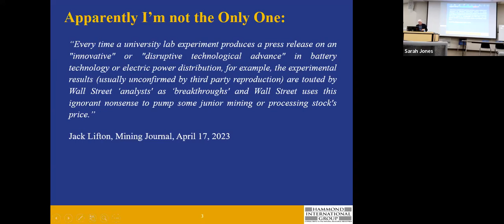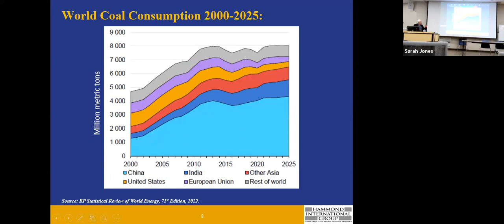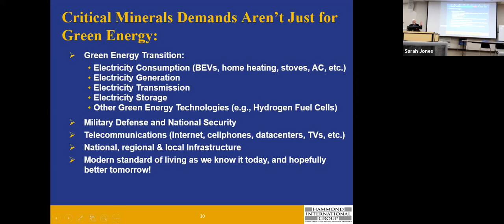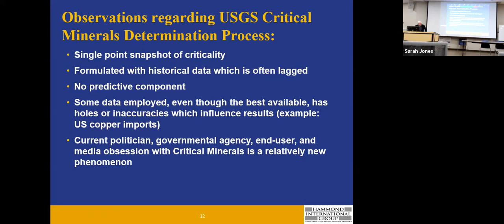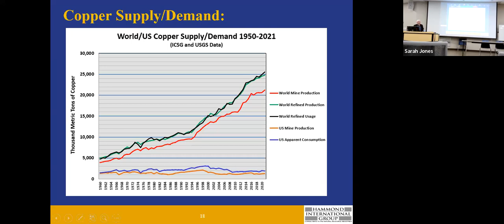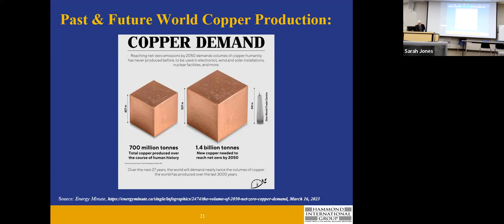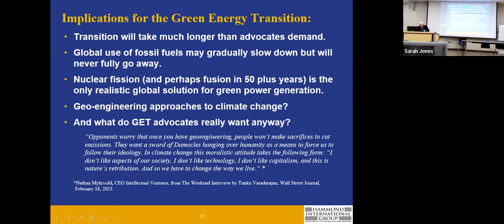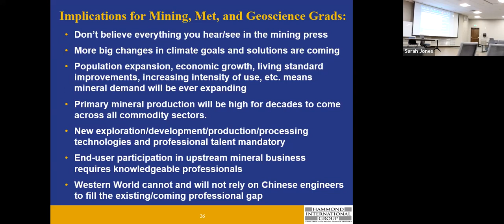Critical Minerals and the Green Energy Transition: Are You Having Trouble Keeping Up?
Massive new supply of rare earth elements (REEs), lithium, nickel, cobalt, and other minerals needed
to achieve the Green Energy Transition is an obsessive topic of conversation among politicians, governmental agencies, and the global mining industry, not so much with the environmental sector and
media. Does anyone know what’s going on or have a realistic idea of what the future for these metals will actually look like? A bewildering number of unknowns and uncertainties surround the new demand
and supply of critical minerals, which underpin the high-tech industries vital to green energy, national
security, and modern living standards. These involve political, financial, and technological factors,
which seem to change hourly. A critical mineral today, such as nickel or rare earth, can drop from worry tomorrow as new battery or motor technologies suddenly evolve. Likewise, new mineral supply possibilities are announced to markets almost dai- ly, although sorting out the ones with real potential
versus those representing pure stock promotion schemes is always a challenge. The real supply and
demand for many critical minerals during at least the next three decades are hence quite uncertain, as
evidenced by the unusual reluctance of most forecasters to offer quantitative projections. The situation
is even murkier in the United States due to the lack of coherent public policies, the exceedingly long
and burdensome resource permitting processes, and the ever-ongoing litigation actions by environmental and social activists. This discussion describes some of the issues surrounding the critical mineral lists of today and outlines major uncertainties regarding what future needs for critical minerals will
ultimately be.

David Hammond has over 50 years’ experience in the resource industries, holding senior staff and executive positions with energy and mining companies, and as a mineral economics consultant/expert witness. He also has taught undergraduate and graduate courses at institutions including the University of
Arizona, University of Denver, and University of Colorado Denver where was a key member of the team
establishing the JPMorgan Center for Commodities. He has conducted many domestic and international
workshops/short courses focusing on mineral/mine valuation and resource commodity analysis. David
holds BS and MS degrees in geological engineering (South Dakota School of Mines and University of
Utah respectively), an MBA (University of Denver), and PhD in mineral economics (Colorado School of
Mines). In 2016 he received the Mineral Economics Award from the American Institute of Mining, Metallurgical and Petroleum Engineers, and in 2020 was named a Distinguished Alumnus of the South Dakota
School of Mines.